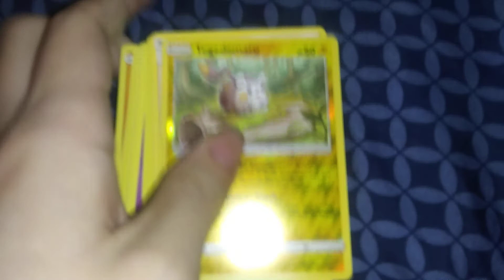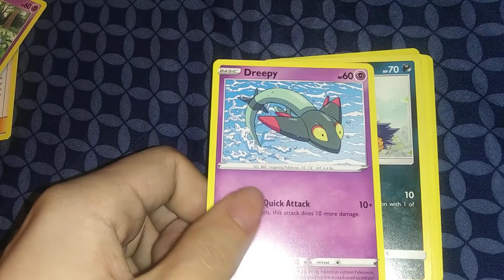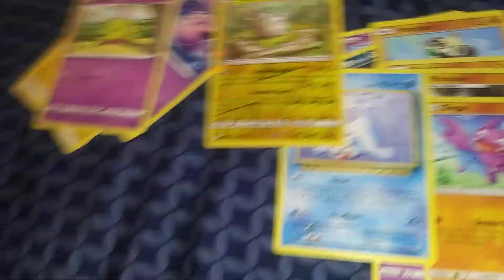Pokémon 15 Cards Blister Pack